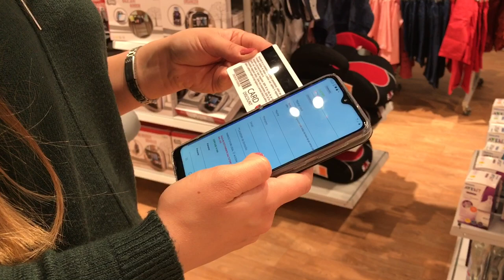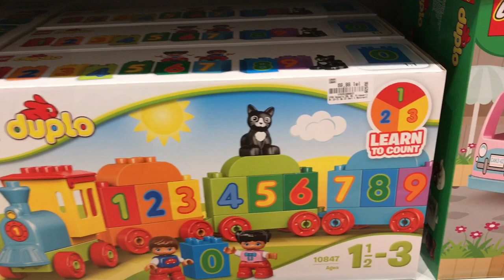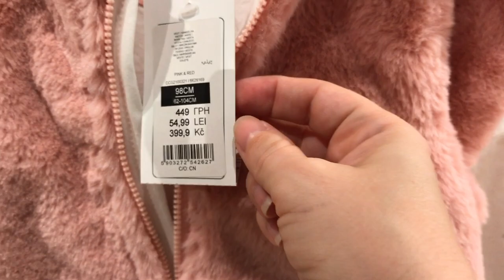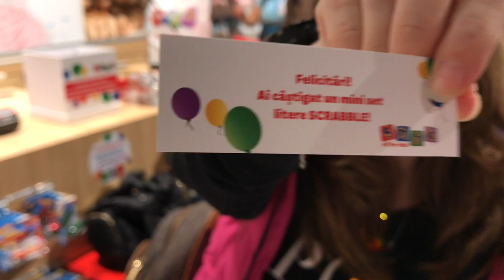Primul magazin Smyk - All for kids în AFI Brașov | Buget de familie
Ieri, 21 octombrie, a fost deschiderea primului magazin din Brașov cu articole pentru copii, Smyk - All for kids.
Magazinul este in noul mall AFI Brasov.
Oferta promoțională pentru deschidere este o reducere de 20% pentru toate produsele, o tombola pentru orice cumpărătură și un urs de plus cadou pentru primii 50 de clienți.